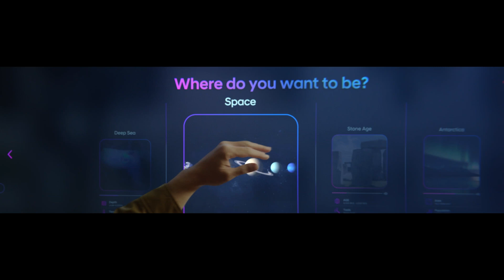Hyundai x CES 2022 | La métamobilité au service des nouvelles réalités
Lors du CES 2022, Hyundai a dévoilé sa vision audacieuse de la Métamobilité, un concept qui fusionne la robotique avancée et le métavers pour repousser les limites physiques de la mobilité humaine. En connectant le monde virtuel à la réalité, Hyundai imagine un futur où les barrières de temps et d'espace sont abolies, permettant une liberté de mouvement illimitée.

Découvrez comment la robotique de Hyundai, enrichie par l'acquisition de Boston Dynamics, transforme les objets inanimés en éléments mobiles intelligents, créant un écosystème Mobility of Things (MoT). Ce concept innovant permet de connecter et d'interagir avec le métavers, offrant des expériences immersives qui se reflètent dans le monde réel.

Rejoignez-nous dans cette exploration du futur de la mobilité, où Hyundai repousse les frontières de l'innovation pour façonner un monde où la technologie et la mobilité se rencontrent pour améliorer la vie quotidienne. Bienvenue dans le monde de demain, où la métamobilité ouvre de nouvelles réalités.

Suivez-nous également pour des astuces, des conseils, et toutes les dernières actualités de Hyundai.
👋 À propos de nous : Hyundai Motor France est la filiale française de Hyundai Motor Company depuis 2012. Avec une gamme de véhicules fiables, innovants et respectueux de l’environnement, Hyundai est un constructeur généraliste moderne. Chaque modèle, des citadines aux SUV, incarne notre engagement envers le confort, la technologie et une mobilité durable.